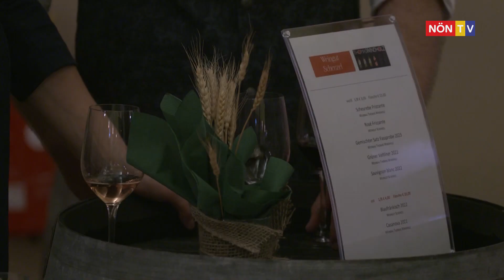Fasslrutschen in Bruck an der Leitha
Der Brauch des Fasslrutschens erfreut sich rund um den Leopoldi-Tag vielerorts einer langen Tradition, so auch in Bruck an der Leitha. Seit 2019 ist das Fasslrutschen auf Initiative von Bürgermeister Gerhard Weil wieder fest im Veranstaltungskalender verankert.